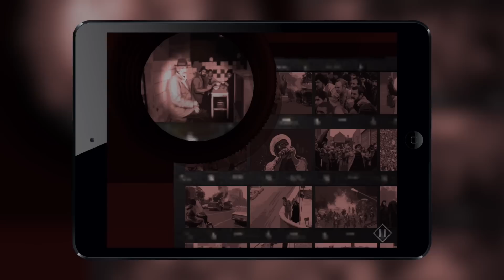1979 Revolution - стоила ли игра свеч?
Эта игра создавалась более двух лет, и вот наконец добралась до App Store. Давайте разберемся, стоили ли того все эти титанические усилия.